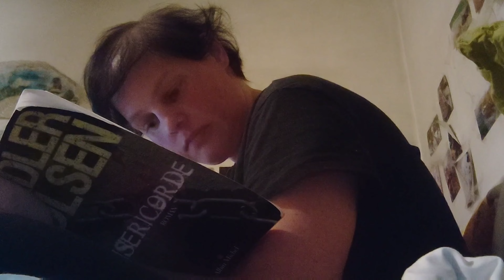vlog 118: lecture, très peu de sommeil, rdv avec le psychologue, encore au boulot [420]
Site internet

shopify :
code : mai
un fondant muguet offert pour l'achat de 5€ minimum a l'occasion du 1er mai
Offre valable jusqu'au 29 avril 20h

Liens parrainage myvitamins.

Zooplus :
liens de parrainage :

-Belly Huile de Chanvre pour Chien

Mes bagues:
-JewelryPalace Bague de Fiançailles Femme Alliance, Zircone Cubique en Bagues Argent 925

-Bague Claddagh Femme Argent 925 Bagues Ouvert Reglable

Wishlist Amazon.
Si vous souhaitez m'envoyer un petit quelques choses ou pour les animaux